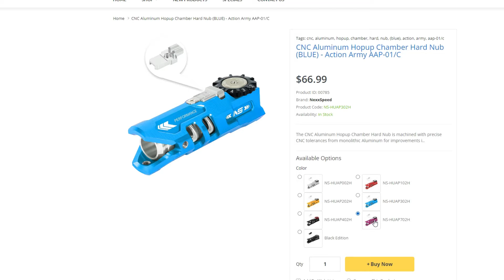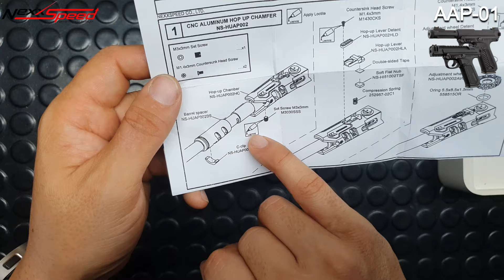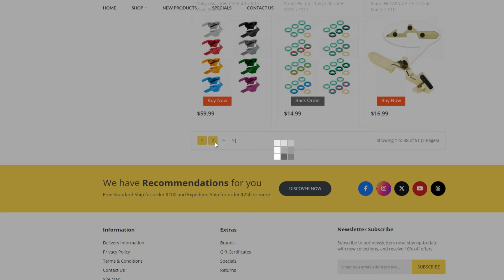Cámara CNC Hop Up para pistola AAP-01 NexxSpeed | Airsoft Review en Español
Cámara de Hop Up de la marca NexxSpeed para pistola AAp-01 de Action Army.

NUEVA WEB CON MIS PROPIAS REPLICAS!

NUEVO INSTAGRAM:
📘 PUEDES SEGUIRME EN FACEBOOK
👁️‍🗨️ PUEDES SEGUIRME EN TIK TOK